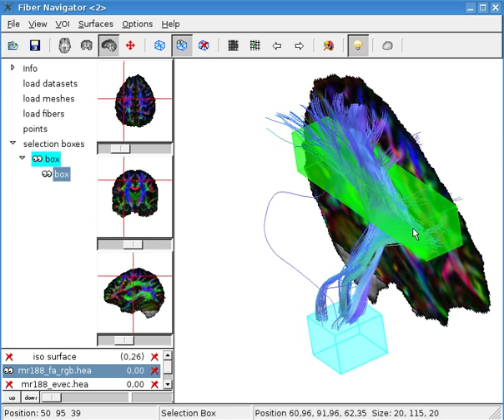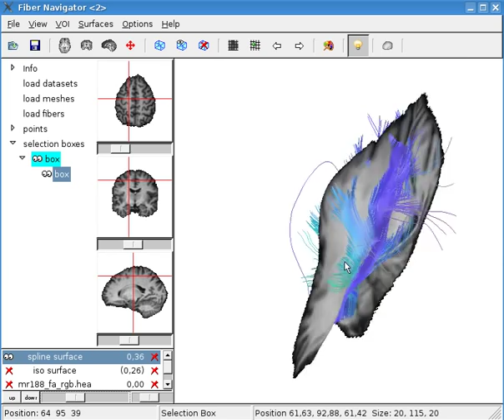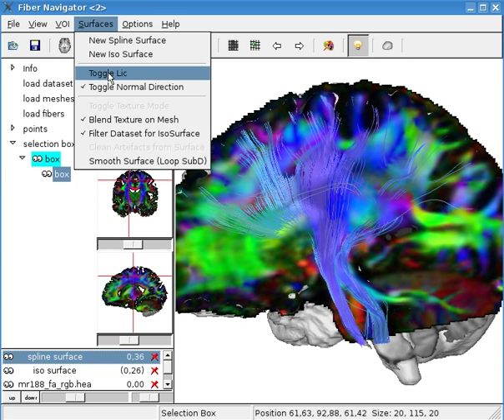Diffusion MRI Brain Fibre Tractography: White Matter Imaging with Virtual Klingler Dissection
White Matter Imaging with Virtual Klingler Dissection

Visualizing white matter fiber tracts with optimally fitted curved dissection surfaces